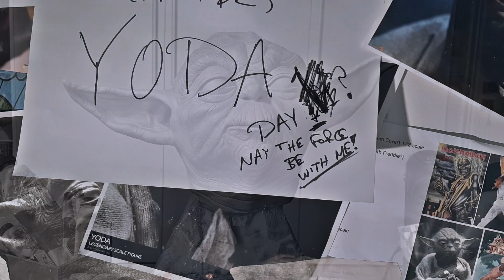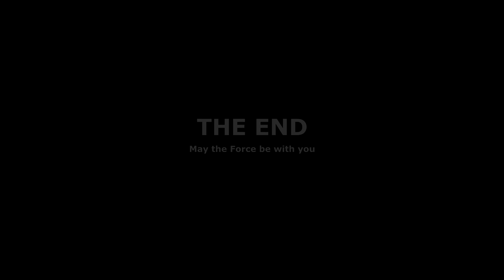Sculpting Yoda, Star Wars, lifesize figure, part 4, Painting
So here is the moment I've been waiting for, the painting process for my Yoda sculpture.
Getting the skin tone right was not easy. I can't say I am 100% happy with it. But sometimes I like to work on something, forget about it for a few days and come back to it.

Interested to see the sculpting process? I have a playlist on my channel. After all, this is episode 4 of my 'Sculpting Yoda' video series. I believe it's coming along nicely. Always room for improvement.